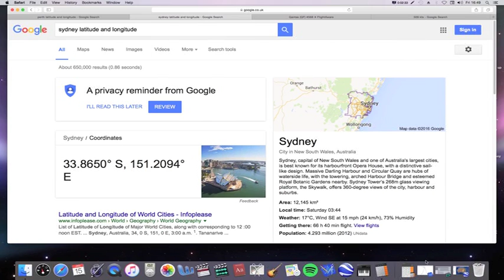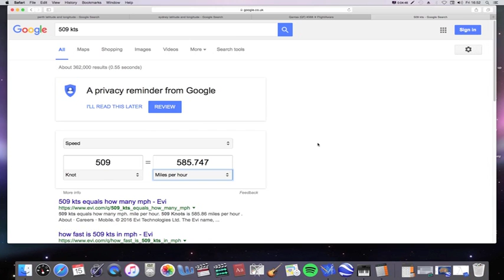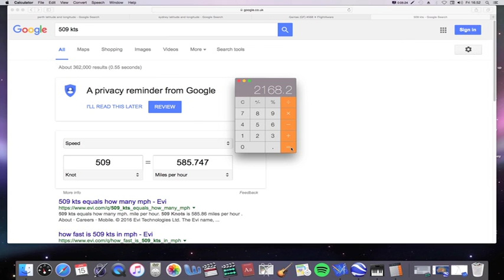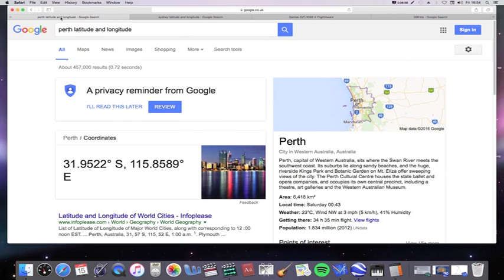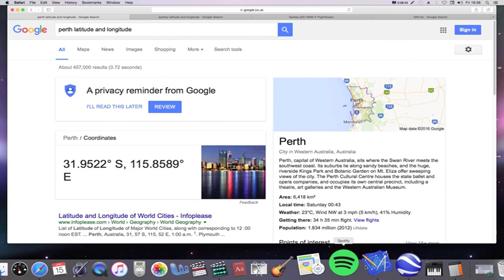Flat Earth Debunked: the size of Australia, the southern hemisphere